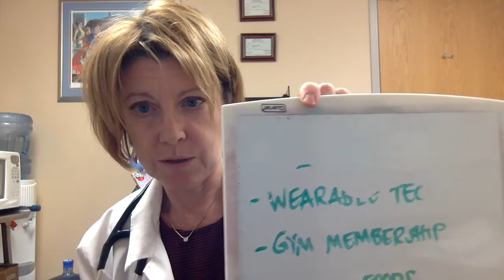How To Lose Weight: The Wearable Tech Paradox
We go over the problem with wearable technology and trying to lose weight.  All those gadgets you can wear to count your steps have been associated with lower amounts of weight loss when compared with people not using the gear.  Find out how to manage this part of technology for weight loss.